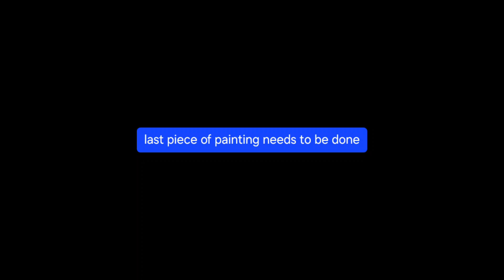the frustration of waiting for my flat to be finished